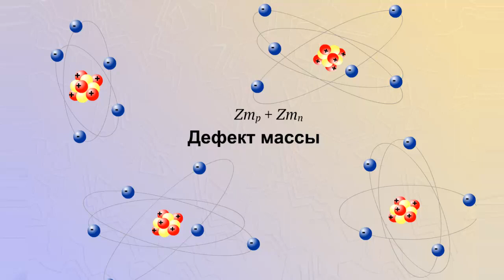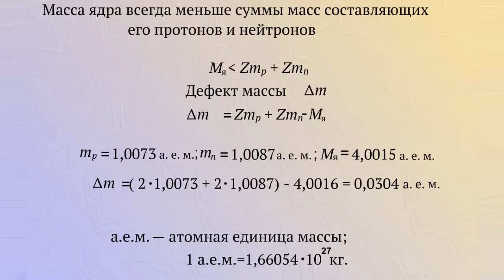Дефект массы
Масса ядра всегда меньше суммы масс составляющих его протонов и нейтронов.
Разность между массой нуклонов и масса ядра называется дефектом массы.
Дефект массы для любого ядра можно вычислить, если из суммы масс протонов и нейтронов вычесть массу ядра.
Вычислим например дефект массы ядра гелия, то есть ядра состоящего из двух протонов и двух нейтронов.
Масса протона равна 1.0073 а.е.м.
Масса нейтрона 1.0087 а.е.м.
Масса ядра гелия 4,0015 а.е.м.
Дефект массы составляет 0,0304 а.е.м.
В качестве единицы массы в ядерной физике используется атомная единица массы равная 1.66054 на 10 - 27 степени килограмма.